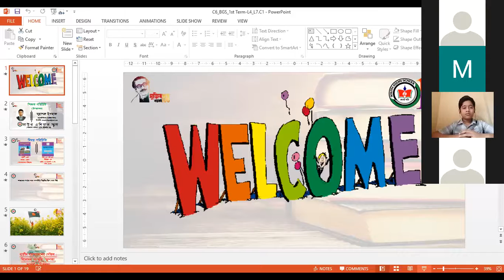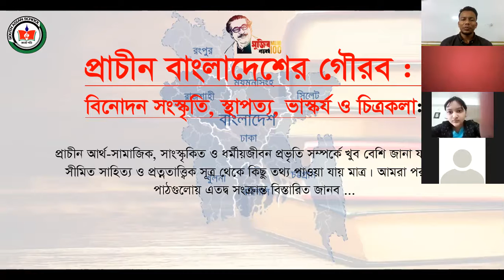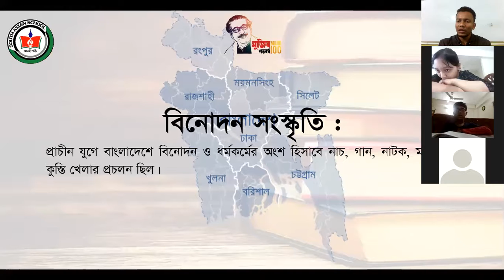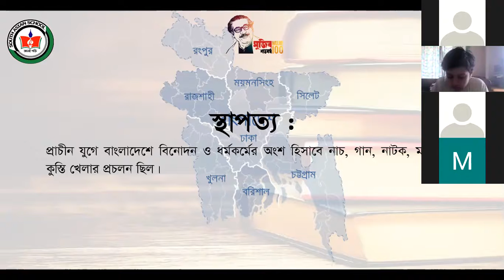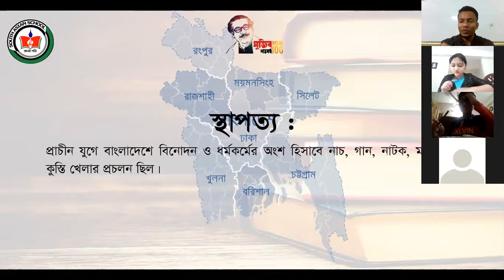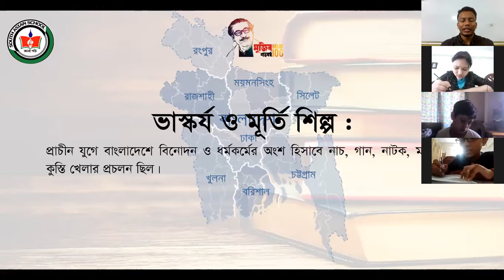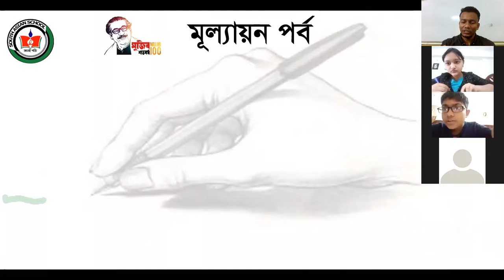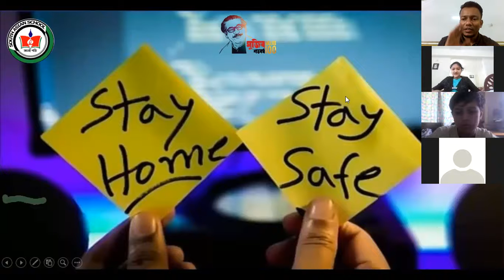প্রাচীন বাংলাদেশের গৌরব : বিনোদন সংস্কৃতি, স্থাপত্য, ভাষ্কর্য ও চিত্রকলা।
বিষয় : বাংলাদেশ ও বিশ্বপরিচয়।
শ্রেণী : ৬ষ্ঠ
অধ্যায় : ১ম (প্রথম)
পাঠ : ৭ম (সপ্তম)